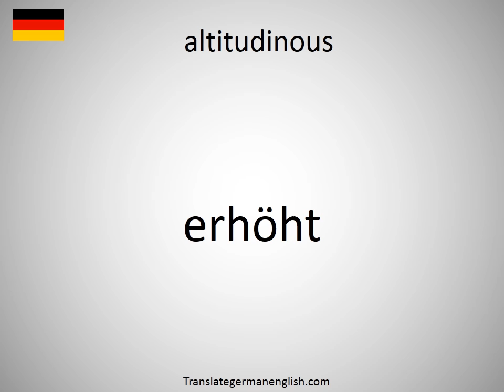How to say altitudinous in German?